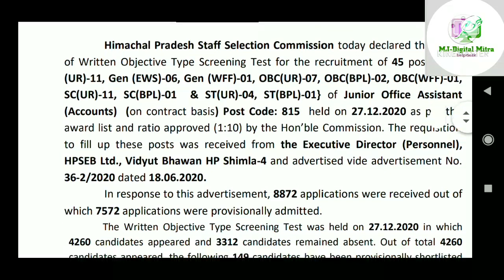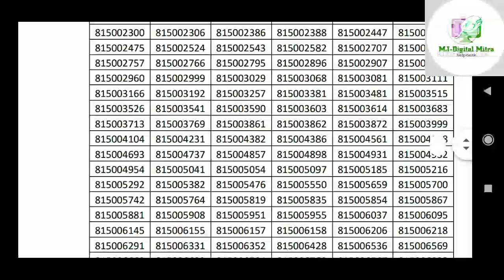JOA RESULT 2021 || hpssc joa result declare 2021 || MJ digital Mitra